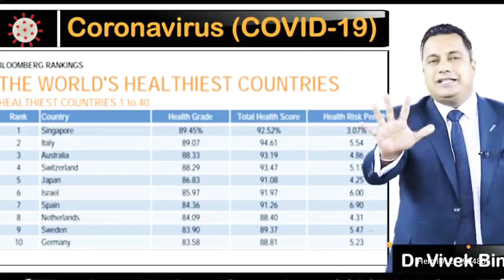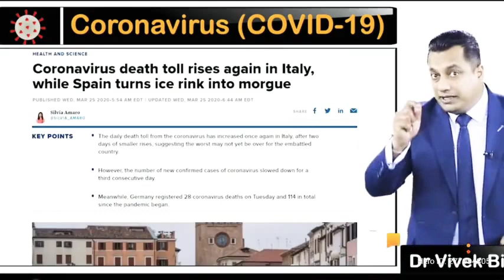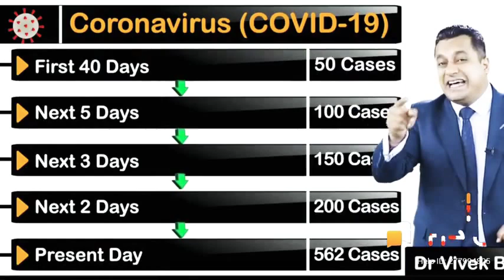Covid-19 ko halke me mat le